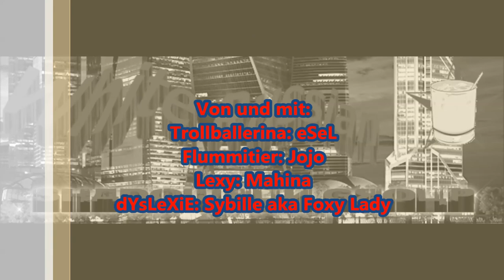02-11 Die Waffen der Frauen [Shadowrun 5 Pen & Paper]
Jetzt ist es leider doch erst Donnerstag geworden :( Naja, der Upload hat leider so lange gedauert.
Heute bekommen wir mal einen Eindruck von den Ideen die sich bei den Anti-Heldinen breit gemacht hat. Viel Spaß und gute Unterhaltung

Die Musik am Anfang und Ende ist Ivan Ivanovitsch und die Kreml Krauts